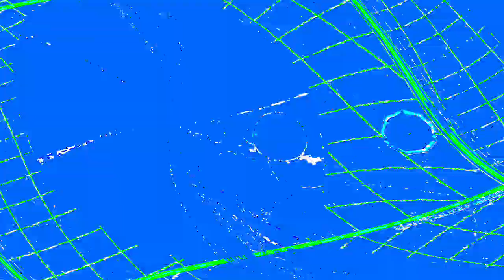[EPILEPSY WARNING] Movie 23 12 30 14h52m57s